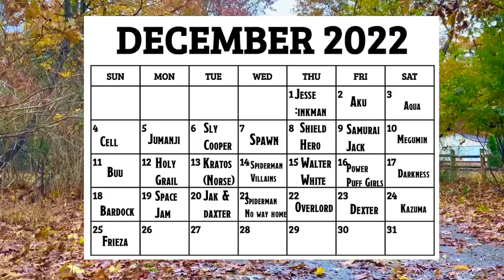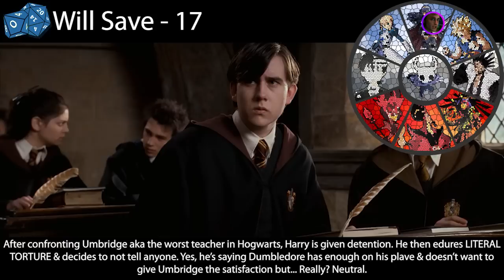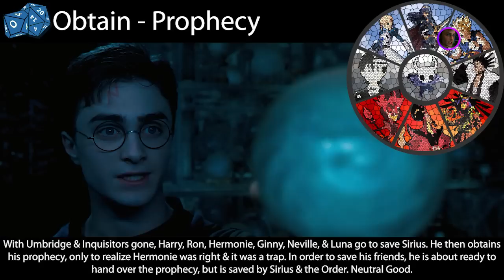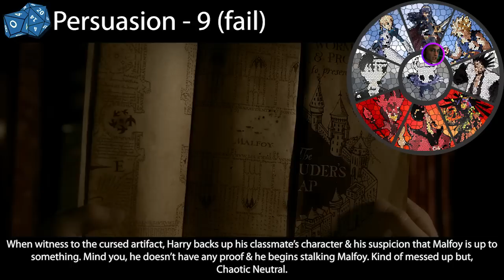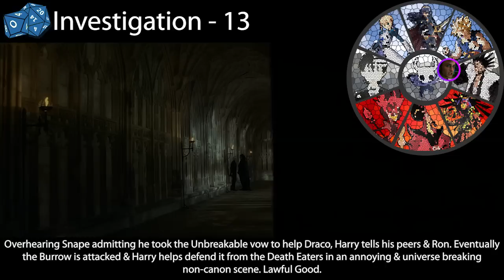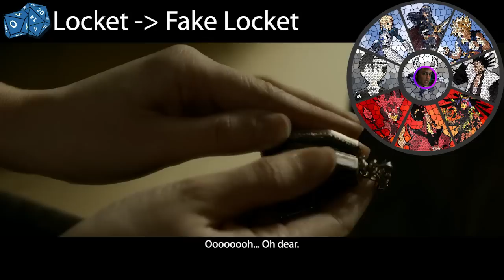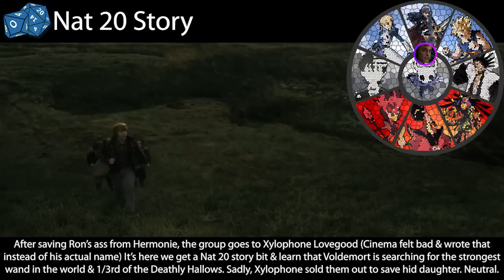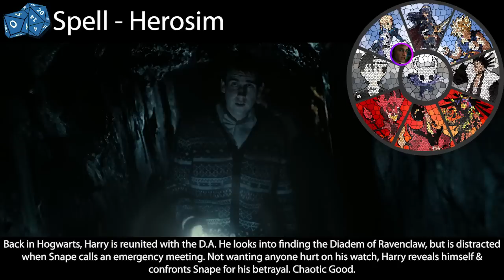What D&D Alignment is Harry Potter? (Part 2)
We continue our adventure into the Boy Who Lived as we examine from his fifth year onward!